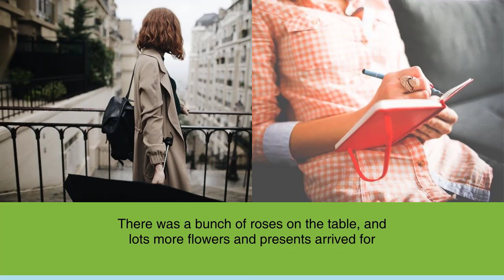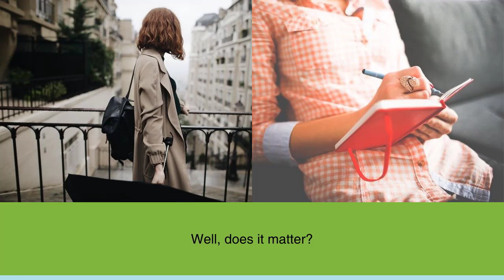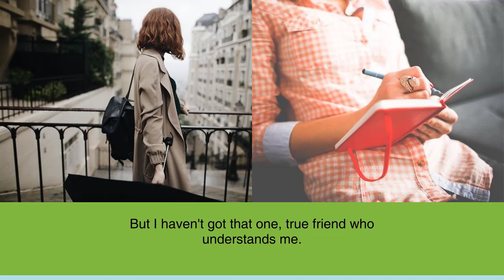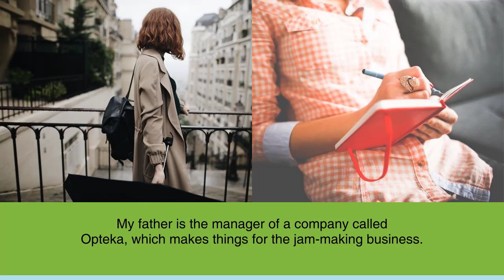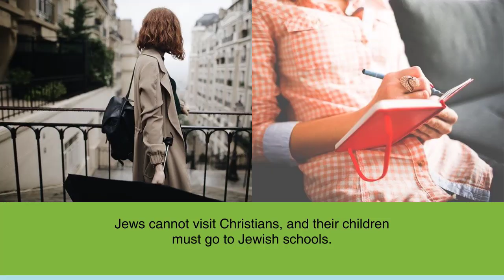Learn English Through Stories with subtitles: The Diary of a Beautiful Young Girl (Part 1)